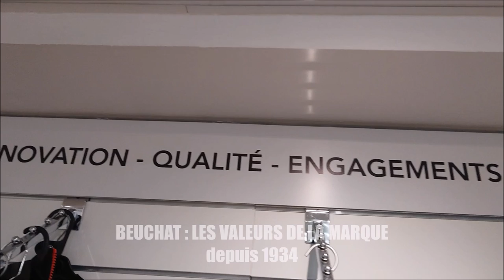👍 BEUCHAT à Marseille : présentation de la marque et de l'univers chasse sous-marine !